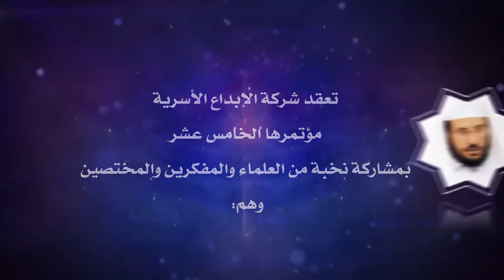Ibdaa' Foundation Conference 2016